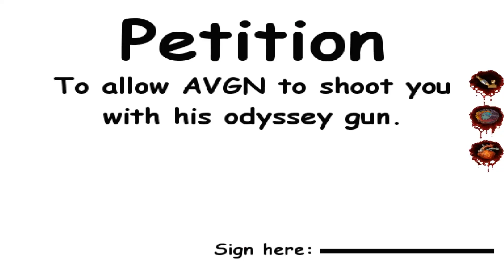I don't even know what to title this LOL... WannaKOF Kyo vs Everyone ft Ryu/Ken/Akuma MUGEN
Epic fight between WannaKOF Kyo and KFM Ultra...must watch.

00:00 Passive Aggressive Chun Li
02:14 Psychopath Kyo
05:01 Luke Skywalker
07:45 Fair Akuma
10:20 Sauceboss Vinny
12:50 KFM (Kung Fu Man) Ultra
17:47 How Are You Haohmaru
20:53 Drastic Ken
22:52 Dan Gun
25:59 Shotoclown Ryu

RARE AKUMA BUT MORE FAIR! Fair Akuma vs Everyone! ft Ryu, Ken, Bison, Sol Badguy. Part 1
THE BATTLE CONTINUES! Part 2! Fair Akuma vs Everyone! ft Ryu, Akuma, Chun Li, Kenshiro, Goku
DAN AFTER TRAINING TEN THOUSAND TIMES! Dan Gun vs Everyone ft Ryu, Ken, Akuma, Spiderman. Part 1

Marvel vs Capcom. X-Men vs Street Fighter. Capcom vs SNK. SNK vs Capcom. Street Fighter 6. Mortal Kombat vs Street Fighter. Tekken vs Street Fighter. KOF Mugen Kyo Kusanagi. King of Fighters All Stars Mugen. Anime Mugen. One Minute Melee. Death Battle. Mugen Fighting Game. Street Fighter Mugen Multiverse